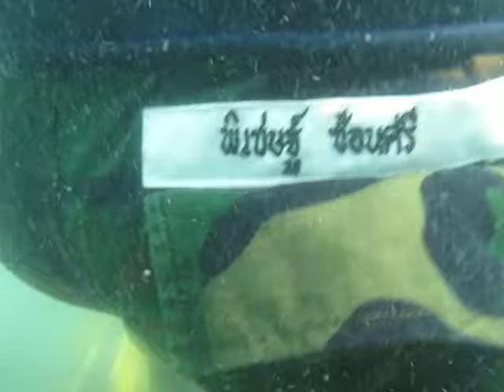underwater welding royal thai navy (pichet)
การทดลองเชื่อมใต้น้ำของหลักสูตร "การเชื่อมโลหะใต้น้ำสำหรับนักเรียนประดาน้ำ รุ่นที่ ๒๕ " ระหว่างวันที่ ๒๘ มิ.ย. - ๑๔ ก.ค.๕๔ ณ กรมโรงงาน ฐานทัพเรือสัตหีบ